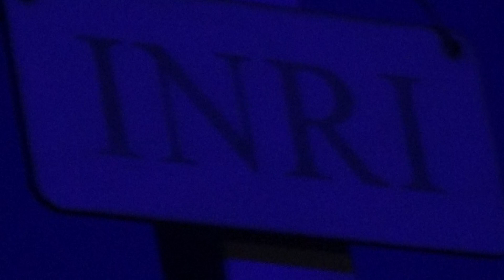Dráma Krista z pohľadu sv. Otca - Karola Wojtylu-25.3.2018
Hraná krížová cesta - Dráma Krista z pohľadu sv. Otca Karola Wojtylu v podaní mládeže z farnosti Dolný Kubín - Kňažia (Medzibrodie, Bziny, Dolný Kubín - Mokraď, Dolný Kubín - Kňažia/ uvedená v Rímsko-katolíckom kostole v Medzibrodí nad Oravou na Kvetnú nedeľu dňa 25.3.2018